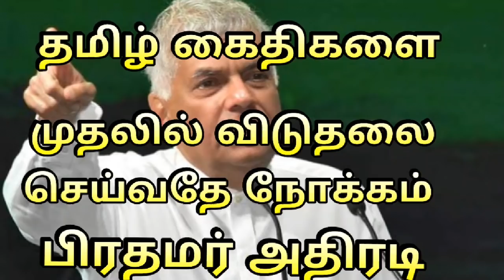ரணில் விக்கிரமசிங்க வெளியிட்ட மகிழ்ச்சியான தகவல் 09.05.2019***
Srilanka colombo rani wikiramasinga#